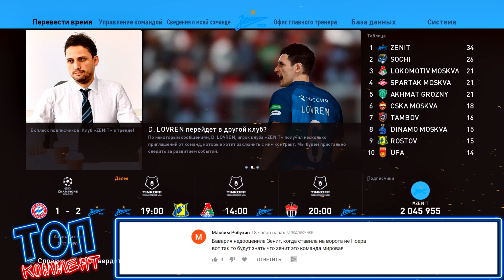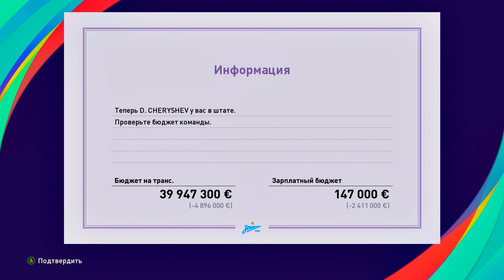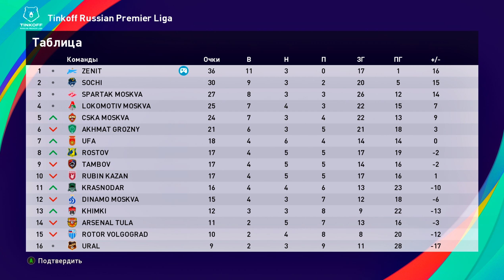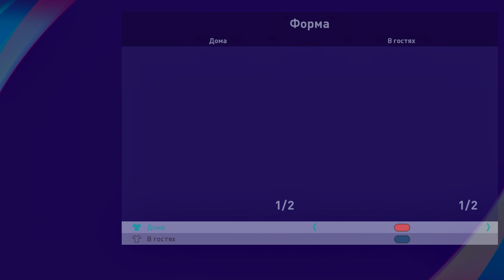PES 2021 ⚽ КАРЬЕРА ЗА ЗЕНИТ |#8| - ЗИМНИЕ ТРАНСФЕРЫ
PES 2021 КАРЬЕРА Прохождение (walkthrough) на Русском языке на PC (PES 2021 career mode)

00:00 | Начало
02:19 | Матч против Ростов
09:24 | Матч против Локомотив
14:20 | Матч против Химки

СТАРТ СЕЗОНА | СУПЕРКУБОК ПРОТИВ ЛОКОМОТИВА